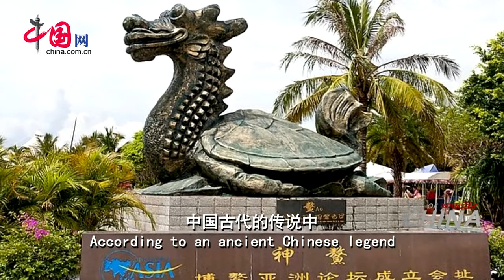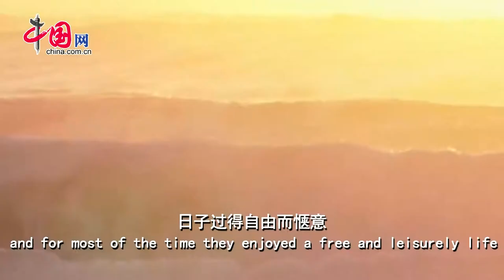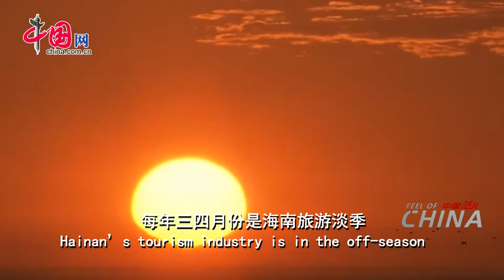Feel of China: Boao, a town close to the shore of South China sea in Hainan province